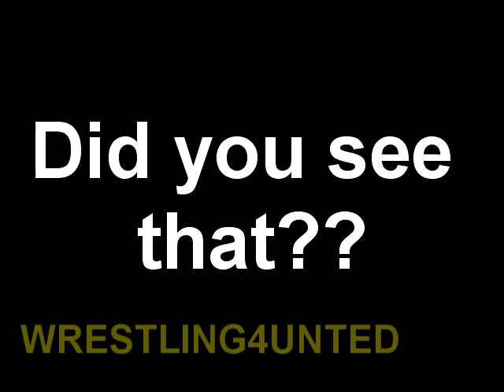Supercopa 17/8/11: The reason why Mesut Özil got angry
Somewhere In the 90th minute marcelo gave new signing fabregas a bad tackle and then things got pretty hectic. But the thing that got me thinking most was why did Ozil get angry. Ozil was never like that so I thought it was pretty serious.
Supercopa de España 2nd leg 17th august 2011
Real Madrid - Barcelona Brawl